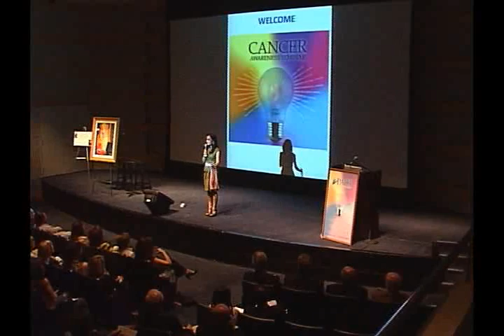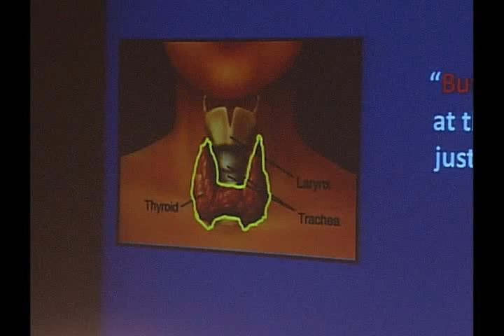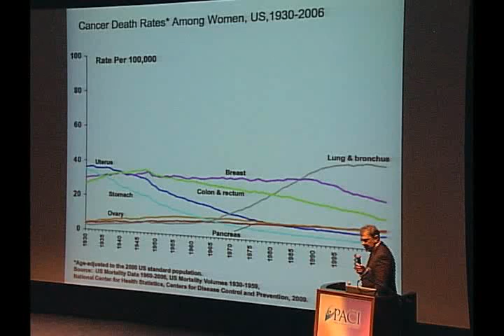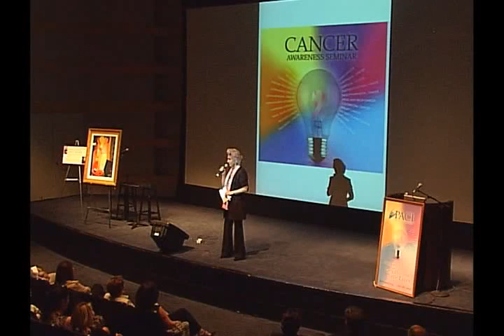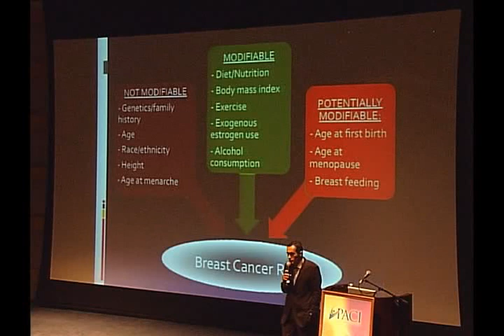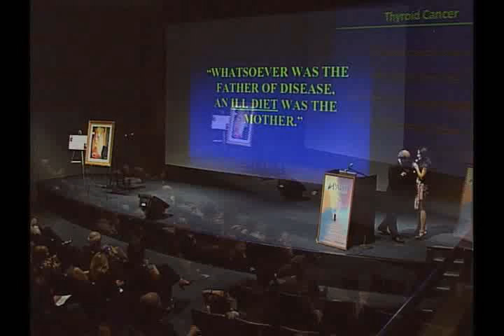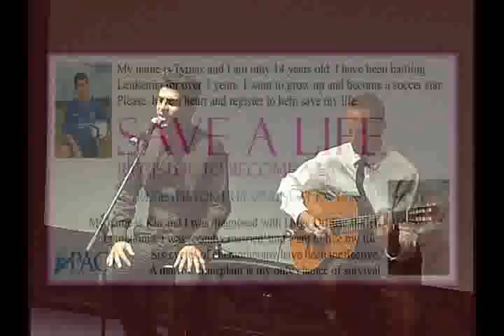CANCER AWARENESS SEMINAR '11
PACI's annual Cancer Awareness Seminar was held on October 9, 2011 at the Skirball Center. The seminar highlighted prevention, treatment, and educational information for cancer patients.